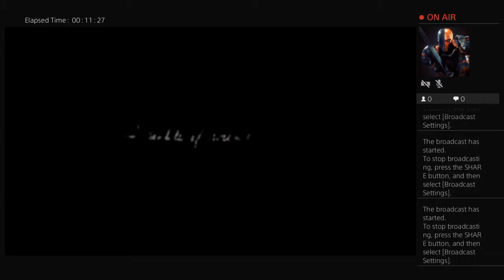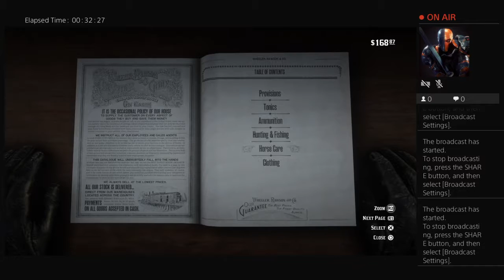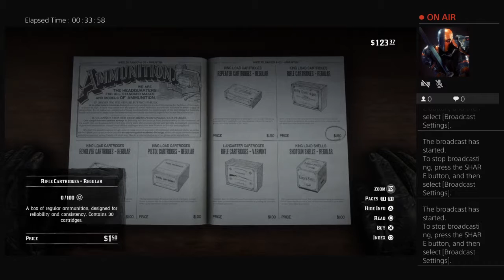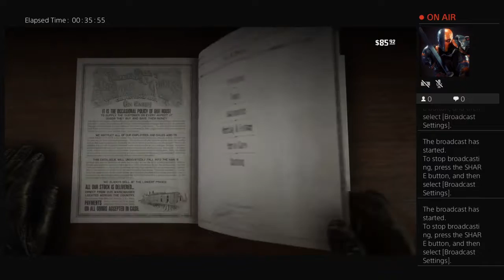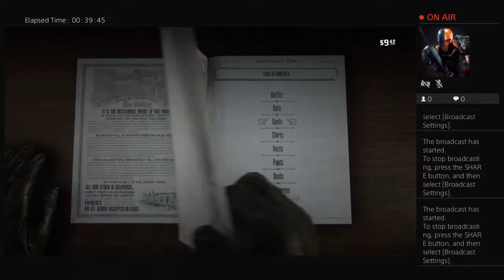Red dead redemption 2 gameplay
Sup everyone I'm Brandon McCann  if u like my videos be sure to suscribe and let me know what you think and follow me on Twitter Instagram and Facebook leave a comment ￼add me if you have a PS four and want to be in my broadcast